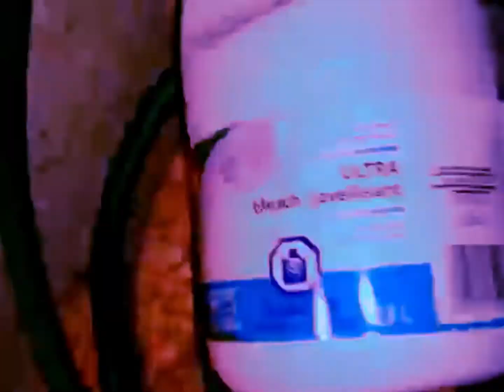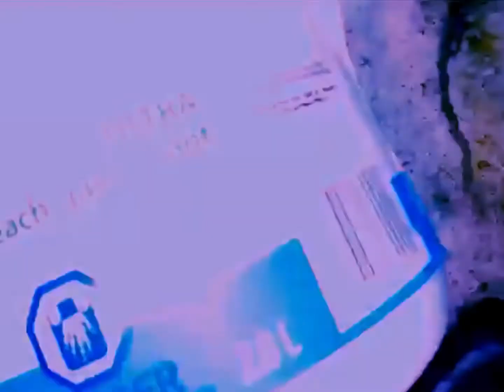zʎlɐɐɥ┴ undoɐʌ∩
Track for a future album